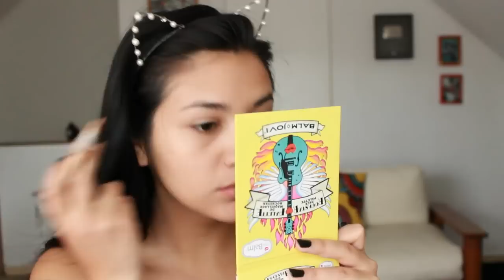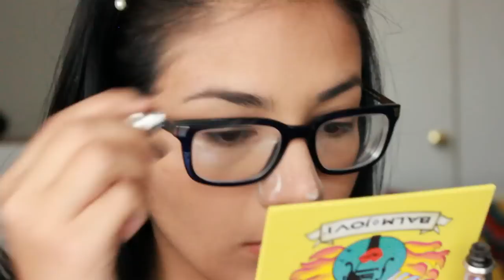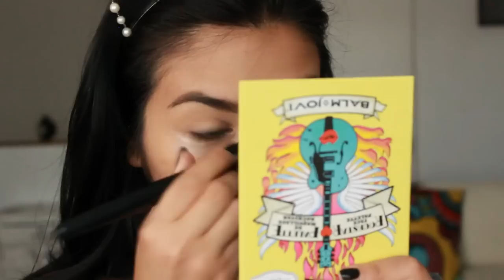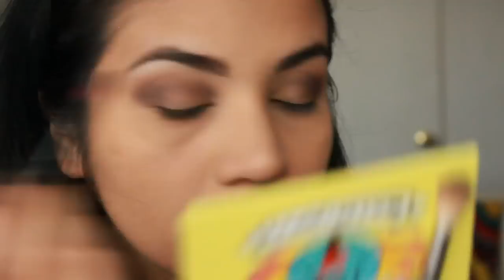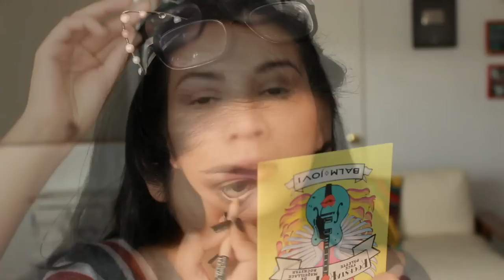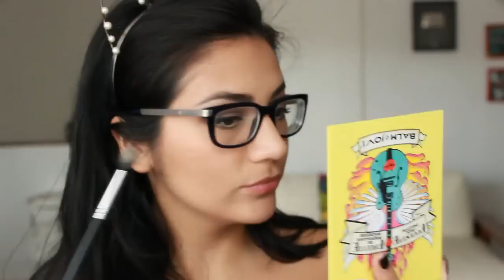Rutina de maquillaje para usar con LENTES ♥ CONSUX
Snapchat ♥ Consudelafuente